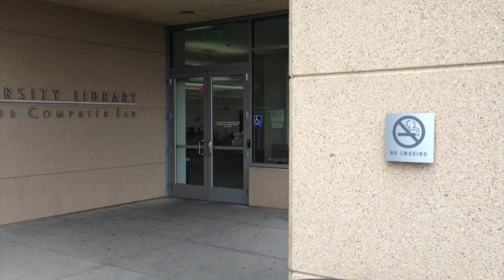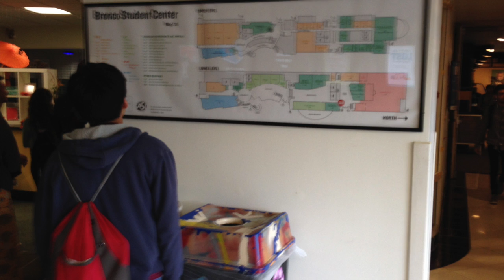Cal Poly Visit Video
This video is about Cal Poly Adventure w/o commentary